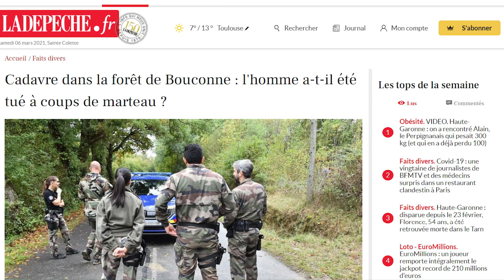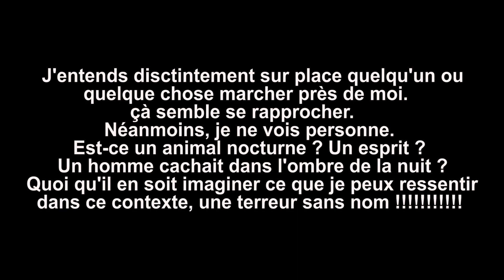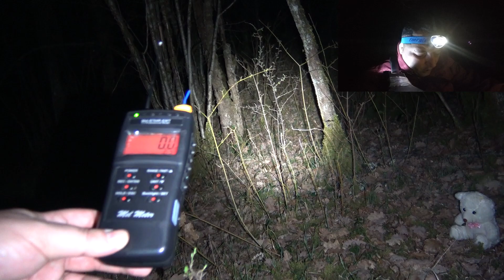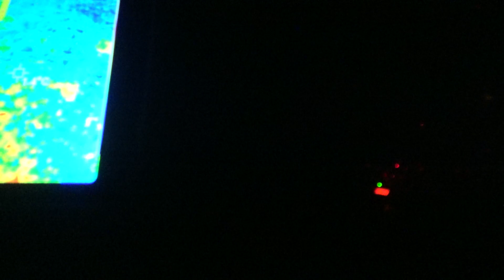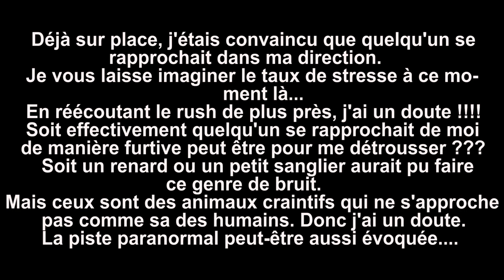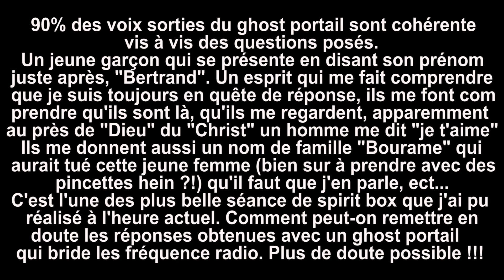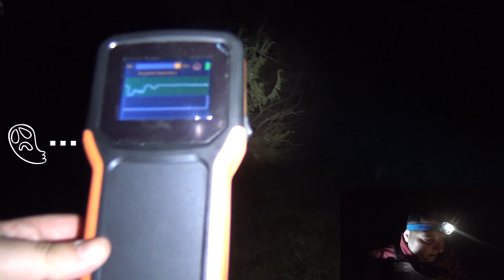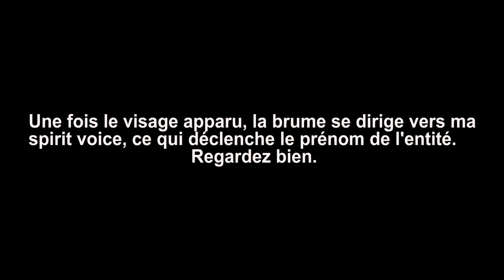ENQUÊTE PARANORMALE - JE DORS SEUL DE NUIT DANS LA FÔRET AUX DISPARUS (Chasseur de Fantômes)